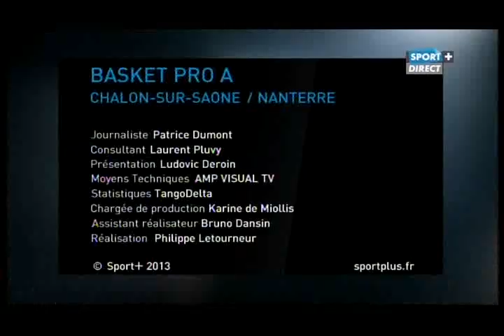po 2013 elan chalon jsf nanterre demi finale G1 qt4